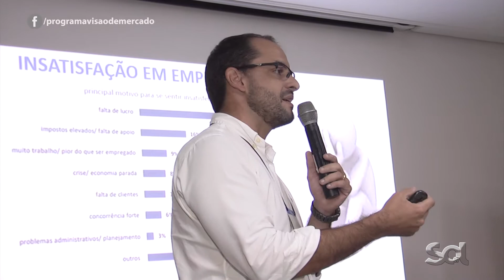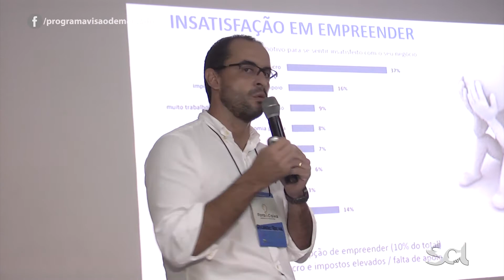FDC - BLOCO 04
Marília recebeu na última terça-feira no Alves Hotel a segunda edição do FDC. Mais de 80 empresários assistiram as palestras com economista Ricardo Rocha e Toshio Hito, do quadro Café com Pipoca apresentado pelo Visão de Mercado.